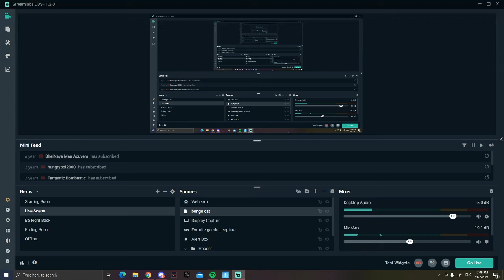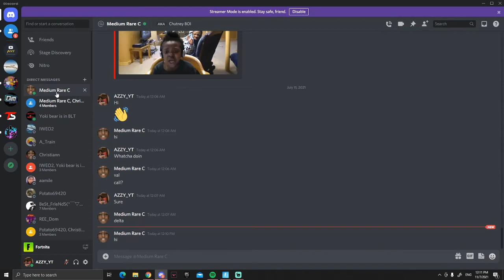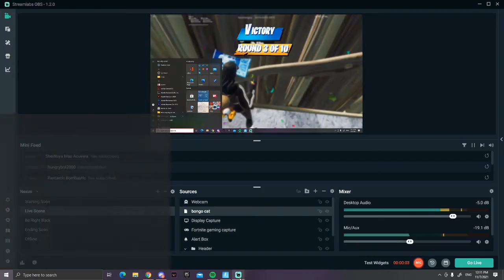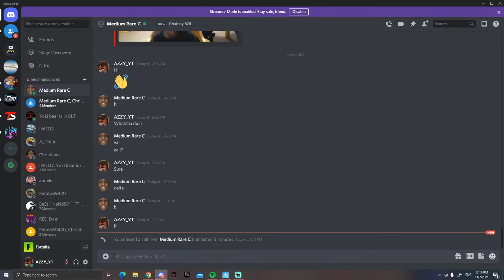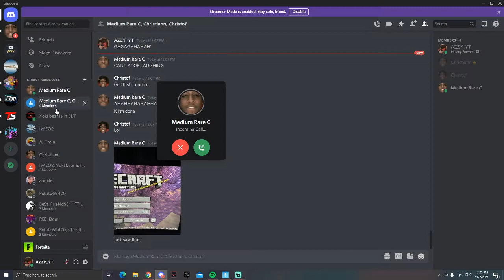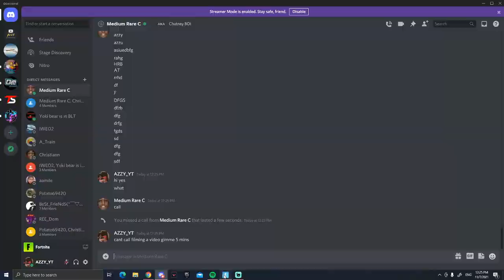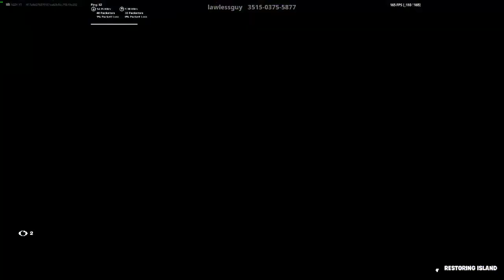Creative practicing with my friends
Hey guys welcome back to a new video today i will be grinding creative with my friends hope you enjoy bye